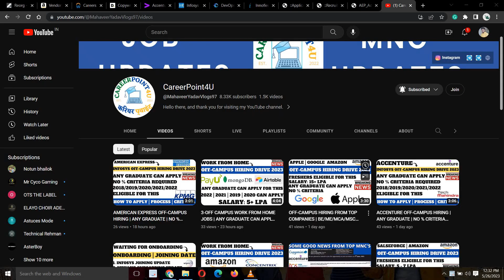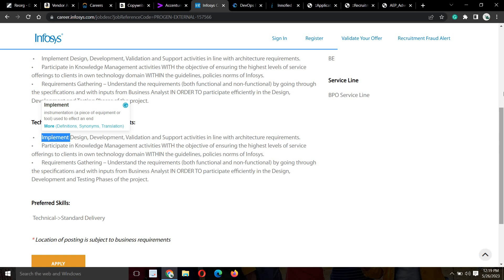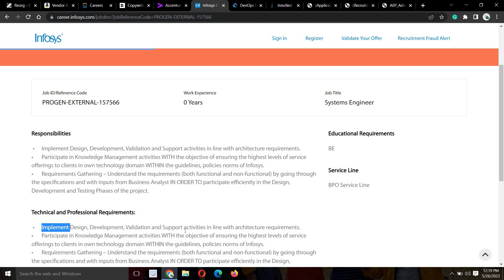INFOSYS OFF CAMPUS HIRING | 2019-2022 ELIGIBLE | ABE/BTECH/ME/MCA | SALARY: 4+ LPA | APPLY NOW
Social Handles:
Job Updates Channel:---